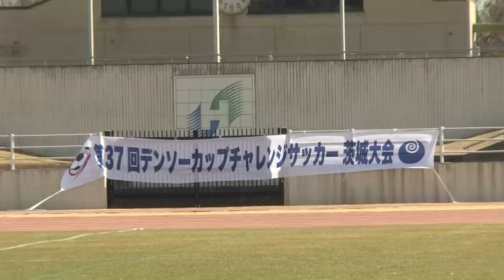【サッカー】関西選抜が世代別代表揃うU-20全日本選抜を4発圧倒！G大阪内定・美藤倫が美しいプレーを披露｜第37回 デンソーカップチャレンジサッカー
伝統ある大学サッカーの地域別対抗戦「デンソーカップチャレンジサッカー」

プロのスカウトがこぞって集まるこの大会には過去には三笘薫や長友佑都など今の日本代表を背負う選手たちが出場。今大会でも新たなスター候補が集まっている。

初日は世代別代表の経験ある逸材が多数揃うU-20全日本選抜と前回大会準優勝の関西選抜の対戦。

試合は関西選抜が4-0と圧倒、中でも前回大会でも活躍し、G大阪に内定した美藤倫(21=関西選抜/関西学院大)がキャプテンとしてチームを牽引、その名前通りの美しいプレーを披露した。